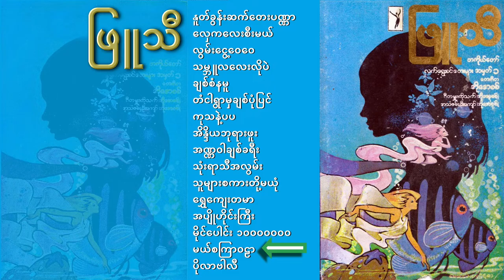ဖြူသီ - တကိုယ်တော်လက်ရွေးစင်တေးများ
၀၁။ နူတ်ခွန်းဆက်တေးပဏ္ဏာ
၀၂။ လှေကလေးစီးမယ်
၀၃။ လွမ်းငွေ့ဝေဝေ
၀၄။ သမ္ဘူလလေးလိုပဲ
၀၅။ ချစ်စံနမူ
၀၆။ တံငါရွာမှချစ်ပုံပြင်
၀၇။ ကုသနဲ့ပပ
၀၈။ အိန္ဒိယဘုရားဖူး
၀၉။ အဏ္ဏဝါချစ်ခရီး
၁၀။ သုံးရာသီအလွမ်း
၁၁။ သူများစကားတို့မယုံ
၁၂။ ရွှေကျေးတမာ
၁၃။ အပျိုဟိုင်းကြီး
၁၄။ မိုင်ပေါင်း ၁၀၀၀၀၀၀၀
၁၅။ မယ်စကြာဝဠာ
၁၆။ ပိုလာဗါလီ

All songs & melodies are the copyrighted property of its owner(s).
အားလုံးသော ဂီတချစ်သူများအတွက် ရည်ရွယ်၍ တေးသီချင်းများ အလွယ်တကူနားဆင်နိုင်စေရန် တည်ထောင်ထားခြင်း ဖြစ်ပါသည်။ သီချင်း ရေးစပ် ဖန်တီးသူများ၊ သီဆိုသူများ၊ တီးခတ်ထားကြသော ဂီတအနုပညာရှင်များ၊ အသံဖမ်းပညာရှင်များ၊ ထုတ်လုပ်သူ၊ ဖြန့်ချီသူများ အားလုံးကို လေးစားစွာ ဂါရဝပြုပါသည်။ ကျွန်တော်တို့၏ Myanmar Songs & Albums YouTube Channel အနေဖြင့် ကြိုက်နှစ်သက်သည့် သီချင်းများကို တစ်စုတစ်စည်းတည်း၊ တစ်နေရာတည်းတွင် အလွယ်တကူ နားဆင်နိုင်စေရန် စုဆောင်းသိမ်းဆည်း နေခြင်းသာ ဖြစ်ပါသည်။

ဝင်ရောက် ကြည့်ရှုနားဆင်ကြသော Subscriber များအနေနှင့် နားဆင်လိုသော စီးရီ၊း အယ်လ်ဘမ်၊ သီချင်းခွေများ၊ သီချင်းများ တောင်းဆိုလာပါက ကြိုးစားတင်ဆက်ပေးပါမည်။